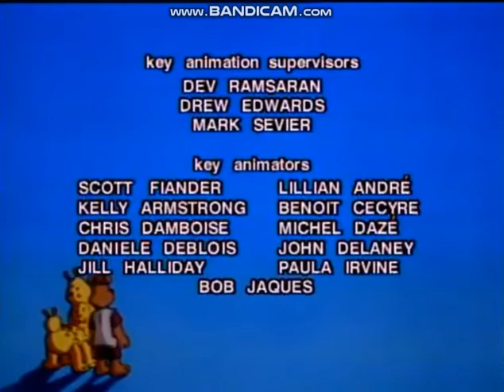DIC/Atkinson Film-Arts/LBS Communications Inc. (1987)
From The Adventures of Teddy Ruxpin